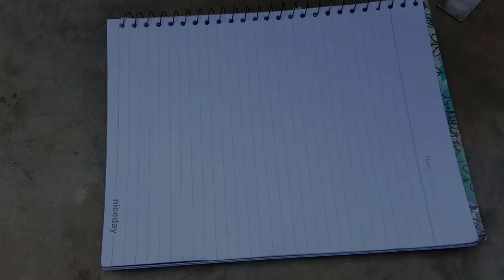Rusty Handmade BUTCHER's Gut Hook KNIFE RESTORATION - Rebuilding Abandon 4K